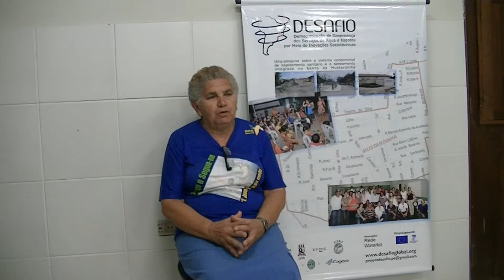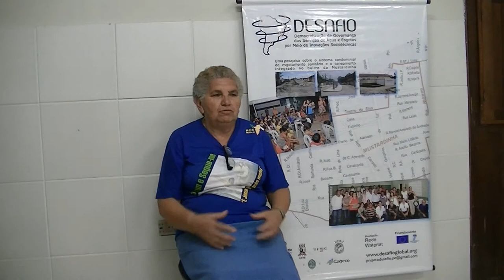Helena Josefa de Mendonça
Entrevista com Helena Josefa de Mendonça, liderança comunitária,  Mustardinha, Recife, Pernambuco, Brazil / Interview with Helena Josefa de Mendonça, community leader, Mustardinha, Recife, Pernambuco, Brazil.
Trabalho de campo dos estudos de caso 2.2 e  , Projeto DESAFIO / Field work for case studies , DESAFIO Project.

Entrevista/Interview: Hermelinda Ferreira (Universidad Federal de Pernambuco) and José Esteban Castro (Newcastle University), 18 October 2014.